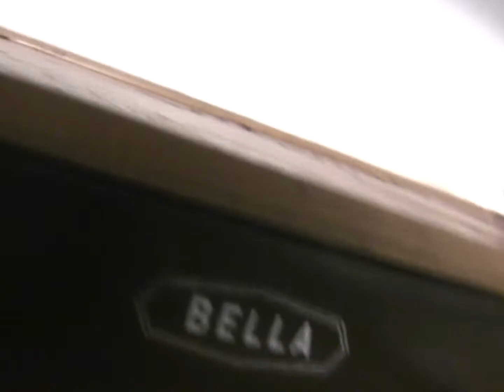Testing if I put mentos in soda it lets out a gas that puts out candles (DANG IT, no audio)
My camera had no audio dang it